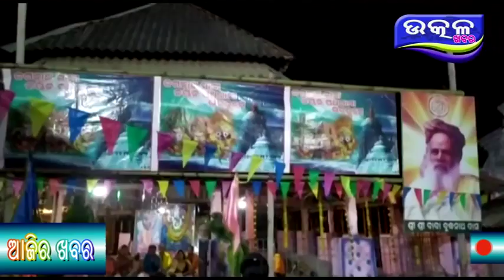sarba mangala pitha re barsika utsav - Ajira Odisha Utkal Khabara